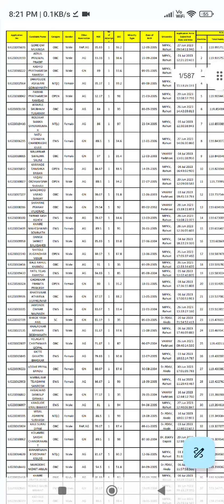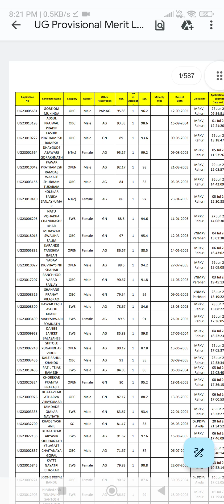GOOD NEWS CAP ROUND 1 BSc AGRICULTURE PROVISIONAL MERIT LIST DECLARED ☺️ MHTCET 2023